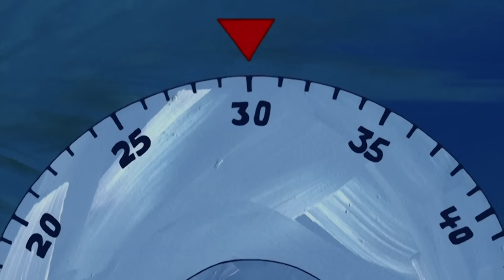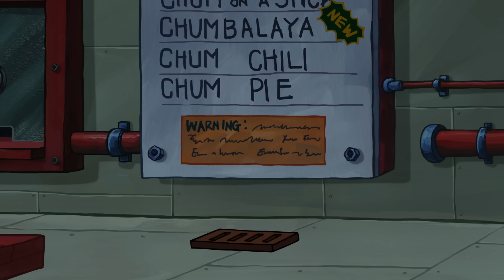SpongeBobs GEWIEFTESTE Momente! | 60-Minuten-Compilation | SpongeBob Schwammkopf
SpongeBob stellt die quietschigen Schuhe zur Seite, die Gurkenscheiben und sein ansteckendes Lachen, den in den nächsten 60 Minuten wird er durch Bikini Bottom SCHLEICHEN! Was hat SpongeBob vor, und wen wird er überraschen?